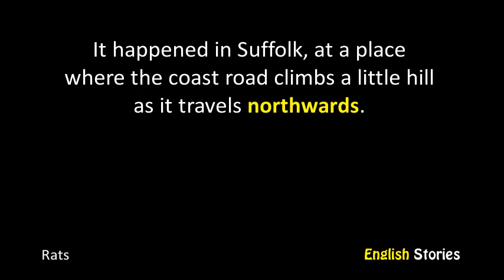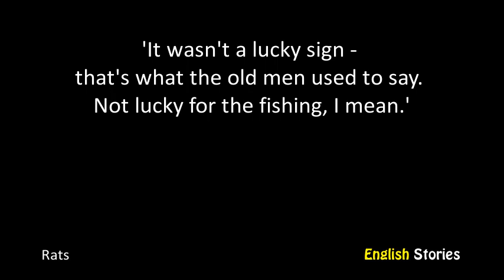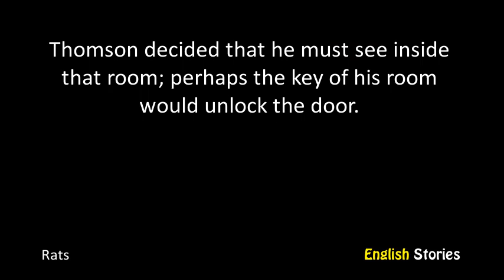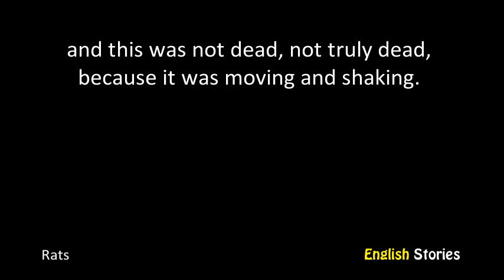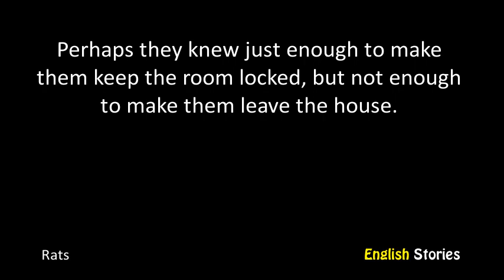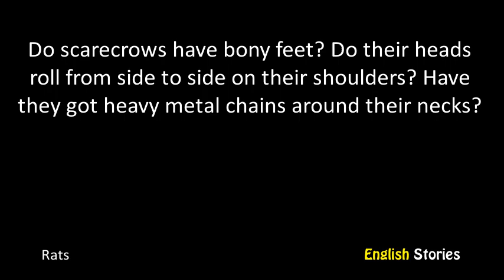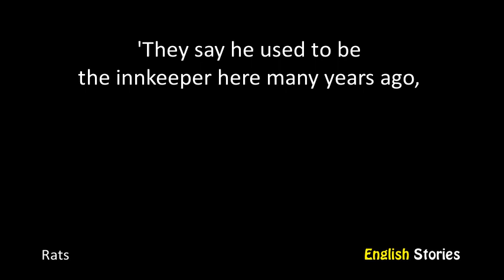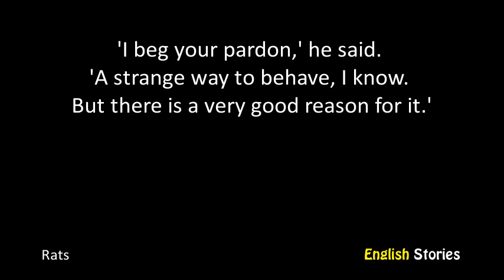Rats by MR James - B1 - English Stories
Level: B1 Intermediate
Title: Rats
Script: On request only
Author: MR James
Accent: American English
Unique words: 489
Total words: 1707

Synopsis:
Everything happened in the city of Suffolk. The road went from the coast and climbed into the hills. A high mansion stood not far from the hill. It was built at the end of the eighteenth century. Behind the house there were other buildings and green gardens and in front of it there was a field of heather. Everybody could see the sea from it. Previously, this building was a popular hotel. And today it still accepts guests. Mr. Thomson came to this hotel. He was looking for a calm and pleasant environment to do his work. The man was the only guest, and the owner of the hotel and his wife kept the house clean. He was going to stay in the city for about a month: in the morning he would study, and in the evenings he would walk and communicate with the locals. During one of these walks, he saw something unusual.